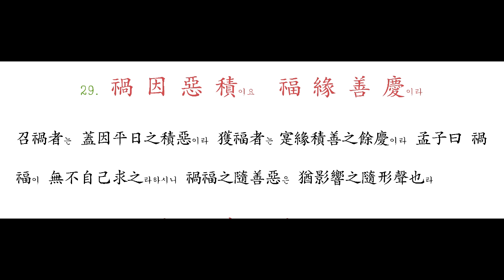028 空 谷 傳 聲하고 虛 堂 習 聽하니라 - 029 禍 因 惡 積이요 福 緣 善 慶이라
人在空谷에 有聲則谷自響應해서 而傳其聲하나니라 上言影之隨形하고 此言響之隨聲하니 蓋一義也라 虛堂有聲이면 亦可習聽이니 堂之有宖은 猶谷之有谹也라 易曰 出其言이 善이면 則千里之外應之라하니 卽此理也라

召禍者는 蓋因平日之積惡이라 獲福者는 寔緣積善之餘慶이라 孟子曰 禍福이 無不自己求之라하시니 禍福之隨善惡은 猶影響之隨形聲也라